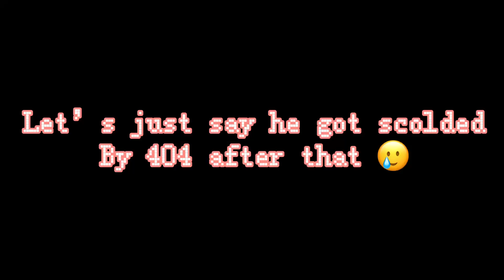STRIKE ME DOWN ZUES!⚡️|| Alpha tale brothers and Bill